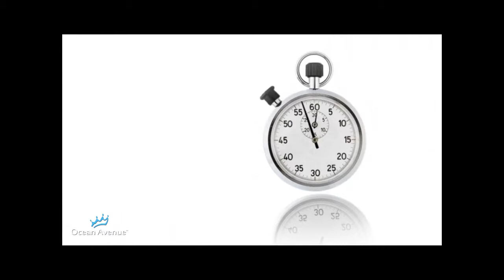2 Minute Miracle Opportunity in Australia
The 2 Minute Miracle Opportunity is getting ready for a Pre-Launch in Australia! Now you can join Ocean Avenue and share 2 Minute Miracle and earn a full time income working part time from home.